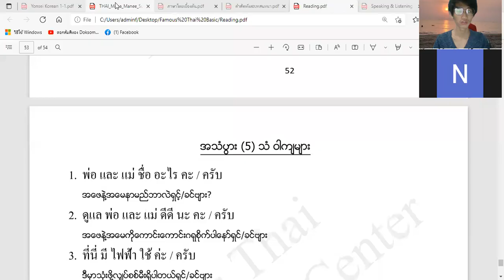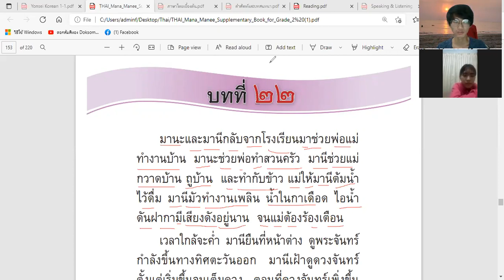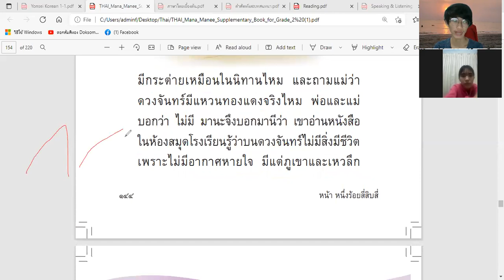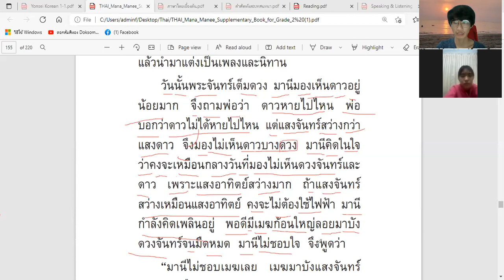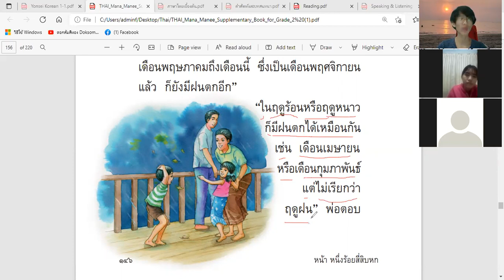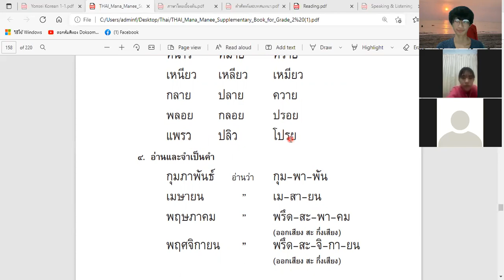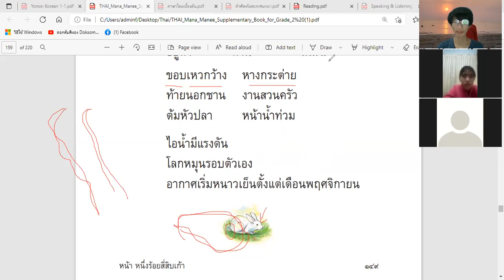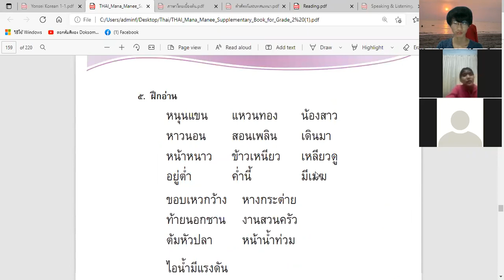LT&K / ထိုင်းစာ ဒုတိယတန်းစာ / Thai Level 2 Mana Manee Grade 2 Reading Lesson 12 / Day 12 / 6.3.2022